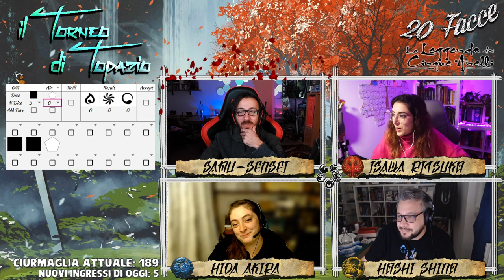Sakè, Lacrime e Sudore - Il Torneo di Topazio (campagna L5A, ep 6)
Live trasmessa sul canale Twitch 20 Facce il 07/11/2022
Come sempre la live parte intorno al minuto 10-15, subito dopo il countdown.

Come riportato tra le grafiche a schermo di questa live, ora non solo avete un codice sconto del 5% applicabile ILLIMITATAMENTE, ma se effettuerete l'accesso al sito Fantasia Store tramite il referral link del Capitano potrete supportare il vostro 20 Facce senza sborsare nemmeno un centesimo, ma anzi COMPRANDO MANUALI!
Non perdete questa occasione!

Se questa live è stata di tuo gusto penso potrebbe interessarti sapere, nel caso già non lo sapessi che questo è solo un canale di backup delle live Twitch.
Quindi oltre che iscriverti a questo, prova a fare un salto anche sul canale principale, potresti scoprire roba interessante.

Se ti piace quello che faccio e avresti piacere a sostenere il progetto 20 Facce, puoi offrirmi un caffè al seguente link. Credimi, ogni caffè può fare un'enorme differenza, quindi grazie di cuore, qualsiasi sia la tua disponibilità:

Vuoi spedirmi qualcosa? Grazie mille per il pensiero, potete spedire le peggio cose al seguente indirizzo (non è casa mia, se ve lo state domandando) e sarà un piacere conservare gelosamente ogni singolo disgustosissimo dono:
Samuele Nicotra
Via Fiorentini 23
27100, Pavia PV

Benvenuti nella Ciurma dei Disgustosi, dal vostro Capitan Disgustoso.